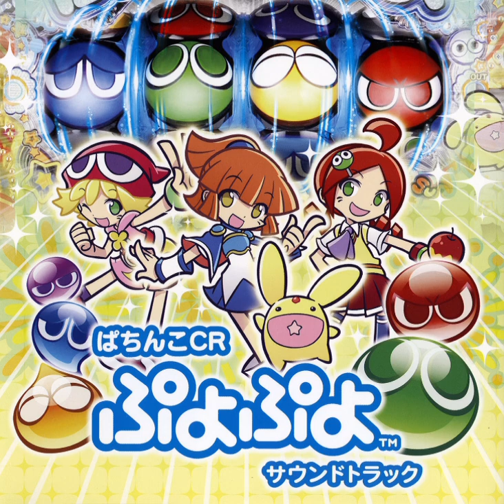いちにの、さん! ぱちんこCR ぷよぷよ サウンドトラック #1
私はすべてを所有しているわけではない
すべてはそれぞれの所有者に帰属する
ぱちんこCR ぷよぷよ サウンドトラック:いちにの、さん!